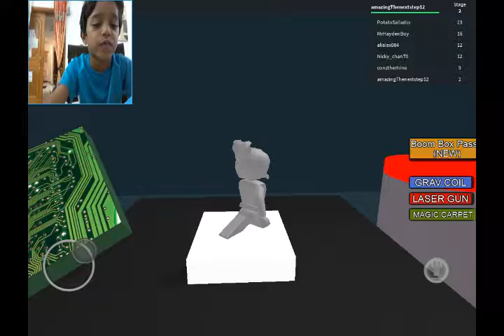THIS GAME WANTS ME TO DIE!!!